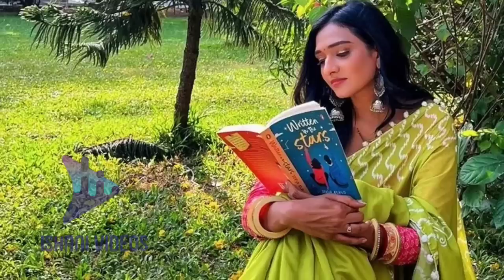Bhagya Lakshmi 22 june 2022 Today Full Episode Twist | Rishi Denied to Give divorce to Lakshmi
welcome to Ishani videos in this video you can get the latest update :
Bhagya Lakshmi 22 June 2022 full episode today​​
Bhagya Lakshmi upcoming twist

Bhagya Lakshmi 21 June 2022 Full Episode today upcoming scene Bhagya Lakshmi Aaj ka episode bhagyaLakshmizeetv​​​​ kundalibhagya​​​​ kundali_bhagya_today_full_episode​​​​